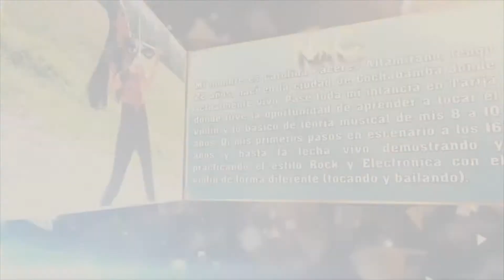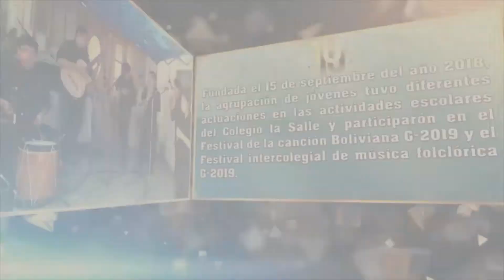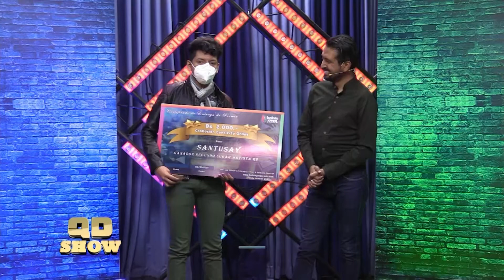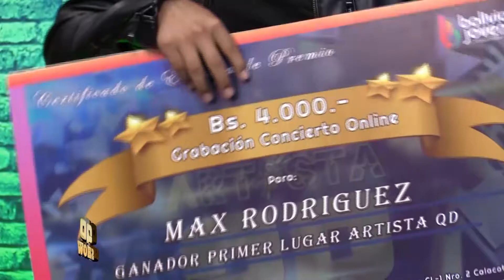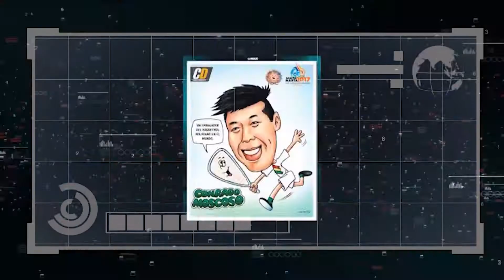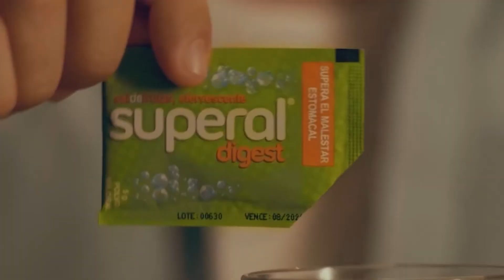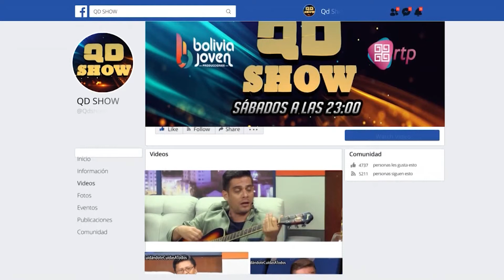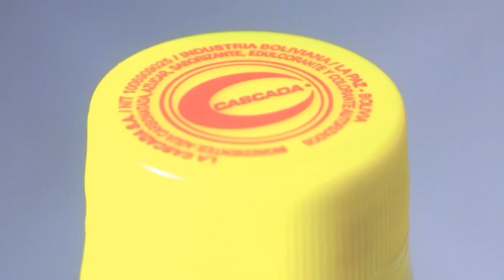Conrrado Moscoso Entrevista QD Show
conrrado moscoso, racquetball, bolivia